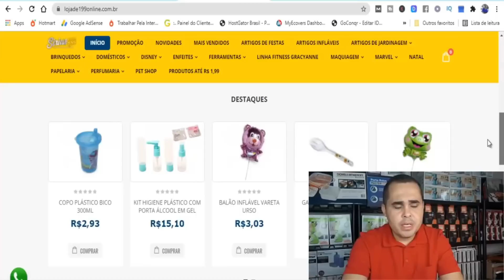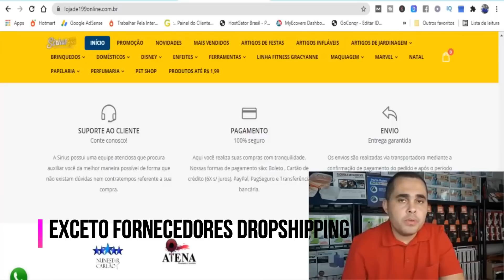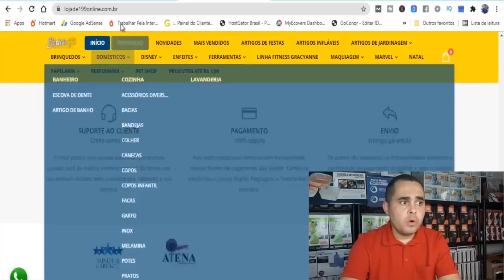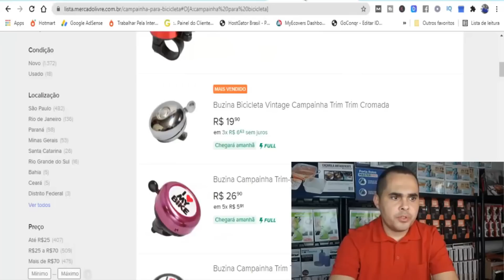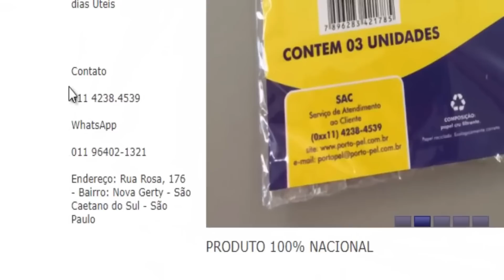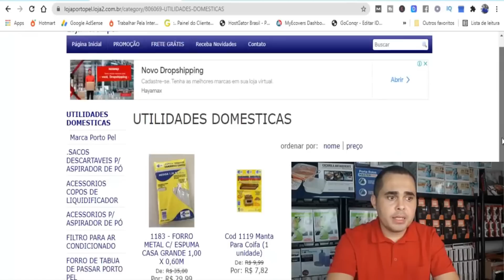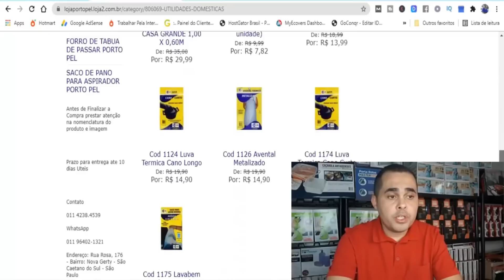Pague R$3,50 e venda por R$19,00 no Mercado Livre | 3 Fornecedores de produtos baratos para revenda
Neste vídeo de hoje eu falei sobre 3 fornecedores brasileiros para revenda, mas fornecedores de produtos populares, para você que tem pouco dinheiro para investir, ou para você que deseja começar vender no Mercado Livre e Shopee sem precisar de altos investimentos, ou seja, um dos fornecedores R$100,00 já é atacado.

É importante ter bons fornecedores para revender no Mercado Livre, porém isso não é tudo, sem uma boa estratégia de tráfego, copy, não basta simplesmente jogar os produtos lá e pronto, por isso, caso você ainda não faça parte do nosso portal de membros, se inscreva, tenha acesso a muito mais conteúdo e ao nosso suporte para tirar todas as dúvidas

🔴NOTA: NÃO SOMOS RESPONSÁVEIS POR NENHUMA NEGOCIAÇÃO ENTRE VOCÊ E QUAISQUER FORNECEDORES!